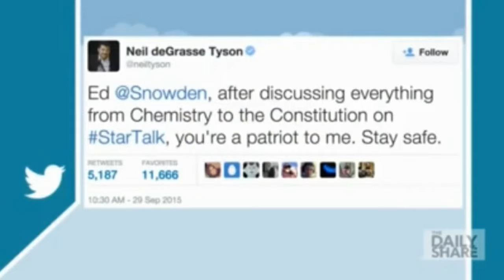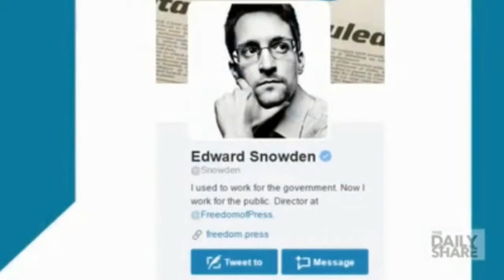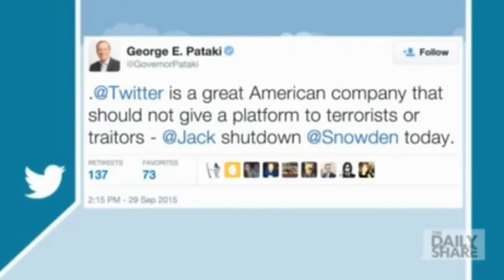CNN/HLN trolled; Jon Hendren; Edward Snowden; Edward Scissorhands; 9 30 2015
This is funny. HLN's Yasmin Vossoughian gets trolled on The Daily Share by Jon Hendren.

HLN's Yasmin Vossoughian gets trolled on The Daily Share by Twitter comedian Jon Hendren.

Jon Hendren, a well-known figure on “Weird Twitter” who goes by the handle @fart, was asked to be a guest on the HLN show “The Daily Share” on Wednesday .

During a recent segment on HLN one of its hosts wanted to question whether or not Edward Snowden should be on Twitter. Yasmin Vossoughian was .